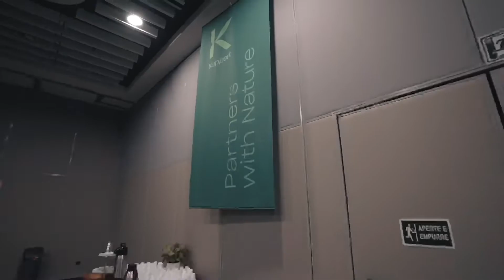Koppert Experience | Uberlândia 12/05/2022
Confira mais detalhes do Koppert Experience realizado em Uberlândia (MG), no último dia 12. Os convidados participaram do Workshop, com abertura de Rodrigo Rodrigues - gerente comercial Centro/sul, palestra sobre o “Cenário da agricultura brasileira” de Junior Crosara, diretor da Crosaria Consultoria e apresentação do diretor comercial, Gustavo Herrmann, falando sobre a evolução do controle biológico no Brasil. Leo Chaves se apresentou logo após o workshop, encerrando a programação do dia.

Agradecemos a todos os participantes pela presença em mais um Koppert Experience, projeto que ainda terá outras edições pelo Brasil, levando conhecimento técnico em controle biológico a produtores, consultores e parceiros.